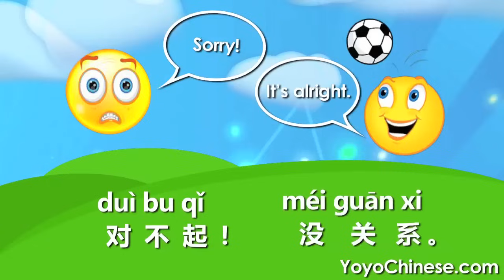Basic Chinese Greetings - Beginner Conversational Mandarin - Yoyo Chinese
Explore YoyoChinese.com for much more than just greetings - our interactive courses make learning Chinese easy and fun!